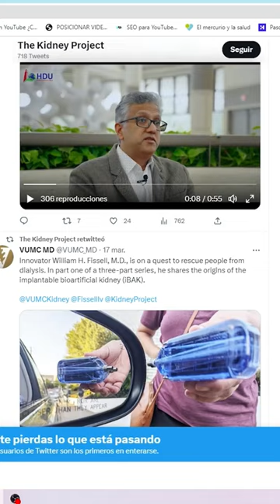Prueban con éxito riñón bioartificial que evitará futuras diálisis 😱 novedades del 2023 💚